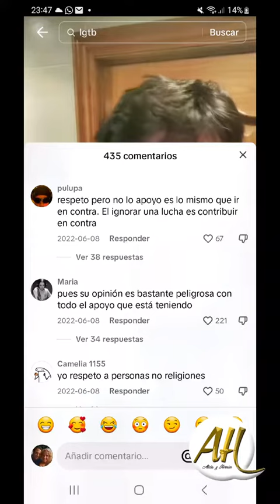RESPETAR VS APOYAR ¿Cuál es la diferencia entre ambas? | Alicia y Hernán | Sociedad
Respetar versus apoyar, y cómo estas dos acciones pueden existir de manera independiente una de la otra.

"Primero, vamos a definir estos términos. Respetar es reconocer y valorar la dignidad inherente de todas las personas, independientemente de sus creencias, identidades o estilos de vida. Apoyar, por otro lado, es dar respaldo o ayudar activamente a una causa, una creencia o una persona".

"Por ejemplo, puedes no estar de acuerdo con la homosexualidad debido a tus propias creencias personales o religiosas, pero eso no significa que no puedas respetar a una persona gay. Respetar a alguien en este contexto no significa necesariamente que estés de acuerdo con su estilo de vida, sino que reconoces su derecho a vivirlo sin ser maltratado, discriminado o marginado.

Por otro lado, podemos tomar el Islam. Tal vez no comprendas o apoyes todas las prácticas y creencias de esta fe, pero puedes respetar a quienes la practican. Puedes respetar su derecho a la libertad religiosa, su derecho a vivir de acuerdo con sus propias creencias, sin tener que apoyar o participar en esas creencias tu mismo."

¿Qué opinas tú sobre estos temas? Nos gustaría leerte

➤ Instagram: Descubre inspiración diaria, consejos prácticos y momentos especiales.

➤ Facebook: Únete a nuestra comunidad en Facebook para mantenernos conectados y compartir nuestras experiencias juntos.

➤ TikTok: Sumérgete en videos cortos llenos de diversión, sabiduría y entretenimiento en nuestra cuenta de TikTok. y disfruta de contenido exclusivo!

Agradecemos tu apoyo y tus comentarios. Tu opinión es importante para nosotros, así que déjanos tus likes, comentarios y comparte nuestros videos con tus amigos y seres queridos.

Recuerda que en este canal encontrarás la inspiración, los consejos y el entretenimiento que necesitas para alcanzar tus metas y vivir la vida que siempre has soñado.

¡Un saludo gigante lleno de entusiasmo y gratitud!

Alicia y Hernán